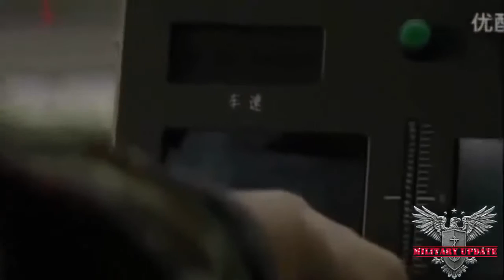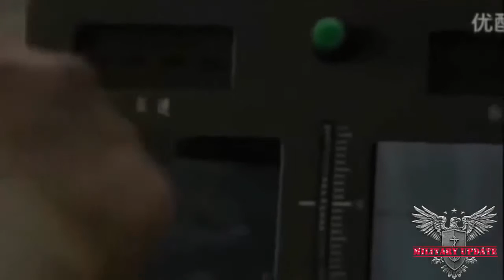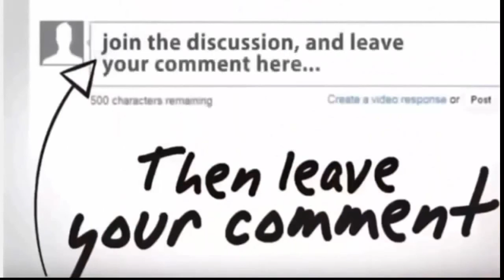WW3 BREAKING NEWS: NORTH KOREA A WORLD POWER WITH NEW NUCLEAR MISSILES TEST... HAPPENING LIVE NOW